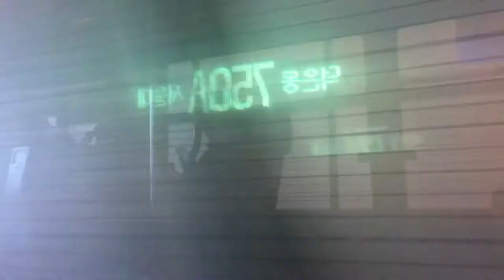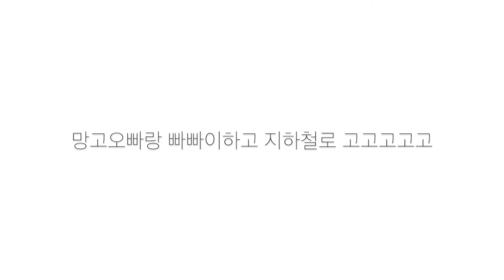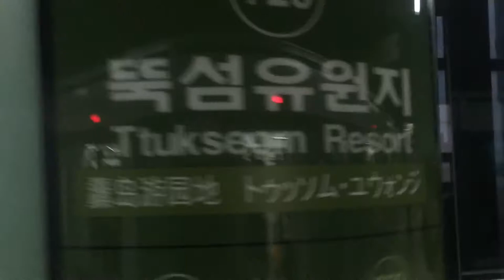[Vlog] 첫 브이로그! 숙대 와플하우스 딸기와플 먹고 연합동아리 보드 강습까지~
드디어 첫 브이로그! 빰빠밤
처음 찍어보는데 세상 어색해보이네욬ㅋㅋㅋㅋㅋㅋ 앞으로 롱보드영상 말고도 일상영상도 간간히 올려보도록 할게여!!!

OMG this is my first time actually recording any VLOG, and I look so awkward in the video 😂 hahaaha